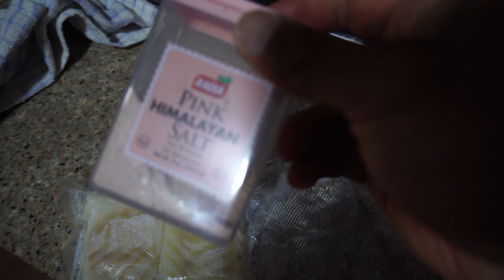FULL LEG DAY | ALL MEALS | CLASSIC OLYMPIA PREP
OLD-SCHOOL GYM CLOTHING & APPAREL

Become a Vintage Genetics member with unique perks!

WORKOUT
Leg Extension
4 warm-ups
4 working sets: 12-15 reps

Seated Leg Curl
3 warm-ups
4 working sets: 10-12 reps

Squat Press
3 warm-ups
4 working sets: 10+ reps

Reverse Hack Squat
2 warm-ups
4 working sets: 10-12 reps

Leg Press (uni-lateral)
1 warm-up
4 working sets: 10-12 reps

Adductor Machine
2 warm-ups
2 working sets: 15-20 reps